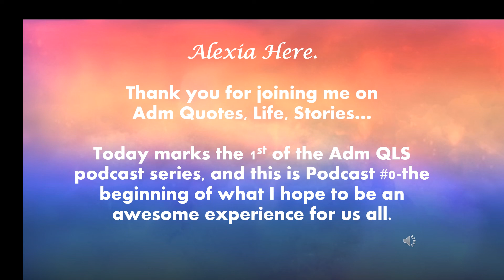Adm Questions, Life, Stories Podcast #0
An Introduction to the ADM QLS (Questions, Life, Stories...) Podcast Series.

In this short podcast you'll find out why I started this series, what content you can expect, and more. Short, simple, a little weird, but to the point. You can reach me and other podcasts on my On this website you can find my blogs, novels, this podcast series and more. Just want to send a request/message?